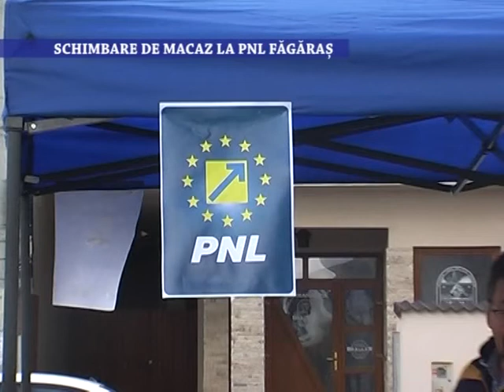Schimbare de macaz la PNL Fagaras - 21 ianuarie 2021